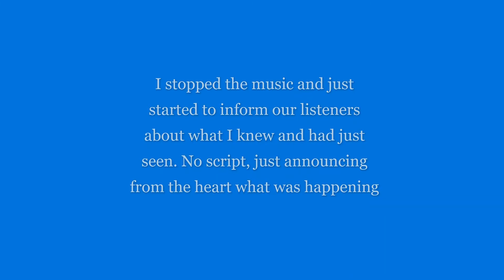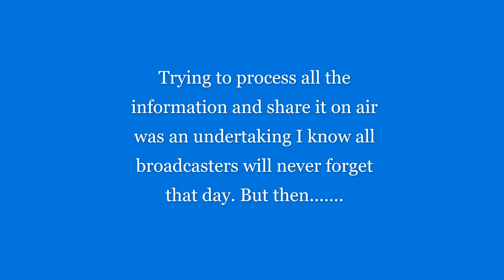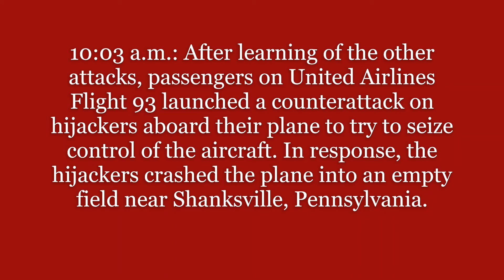Sat 9 11 2021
Memories from 20 years ago by Vista Member Stacy Drake